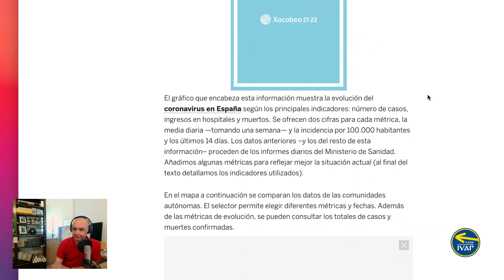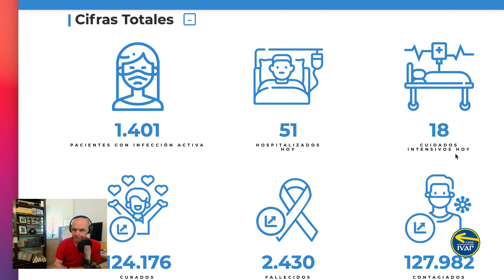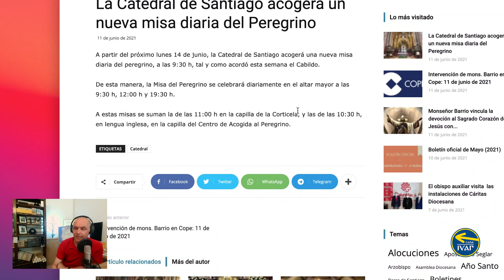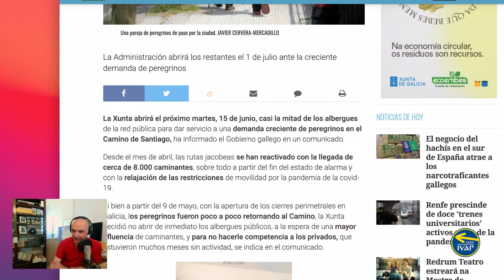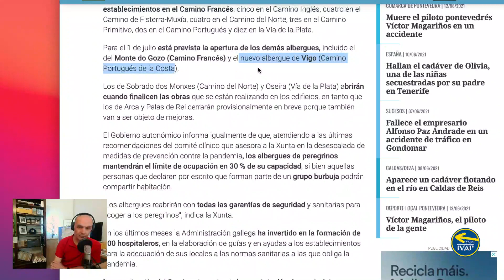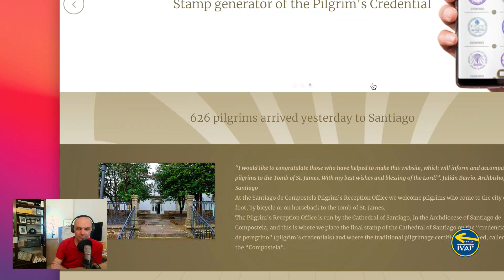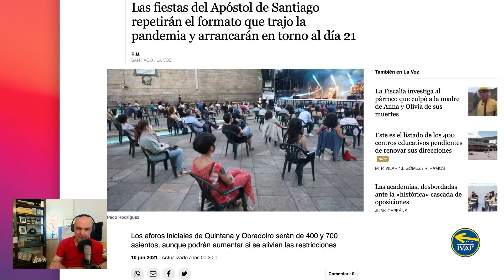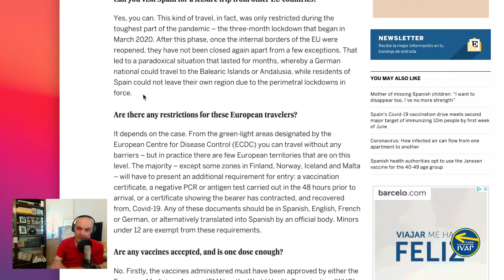3 daily pilgrims masses again. Over 600 pilgrims/day.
I also run the Camino Forum started in 2004 with more than 50.000 Camino Questions asked & Answered:

Where can I travel from and what are the requisites for entry to the country?